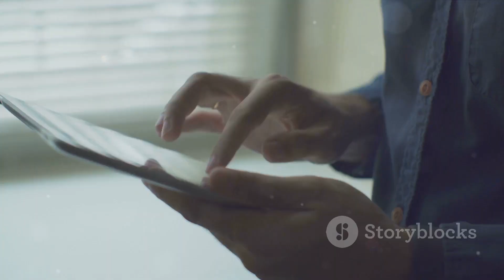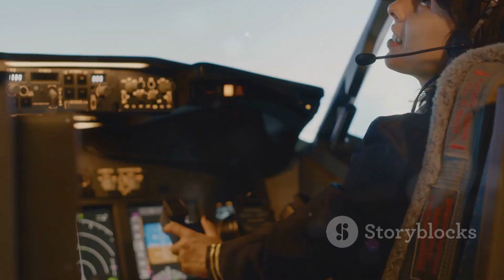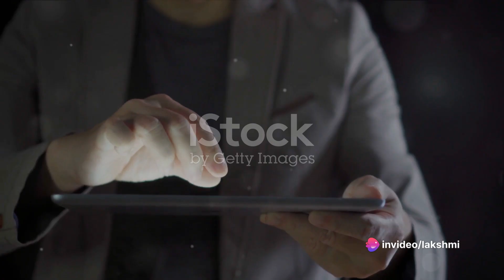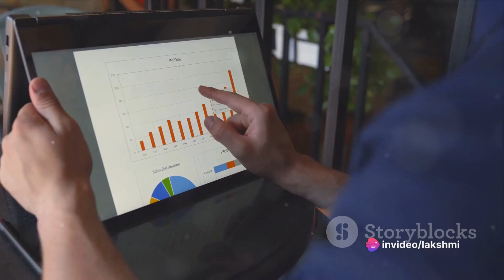Microsoft's New Era of Work A Sneak Peek | Latest Technology Updates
Get ready to dive into all the exciting details of Microsoft's upcoming digital event, 'New Era of Work'! In this video, we will explore the highly anticipated features and announcements that will shape the future of work and productivity. Join us as we discuss the latest innovations from Microsoft and what they mean for you and your workflow.

OUTLINE:

00:00:00 The Anticipation of the Microsoft Event
00:01:20 Enhanced AI Features
00:02:57 New Surface Devices
00:04:21 Summary and Conclusion